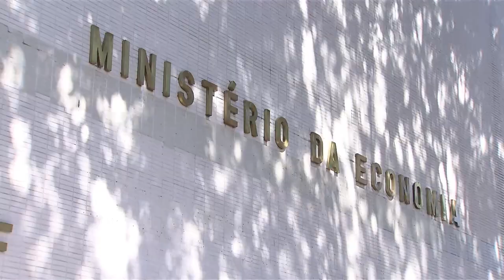Direitos previdenciários para motoristas de aplicativos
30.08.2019 - Desde que se tornou possível a formalização como MEI, centenas de motoristas de aplicativos já se cadastraram. Agora, passam a ter direitos previdenciários como auxílio doença.